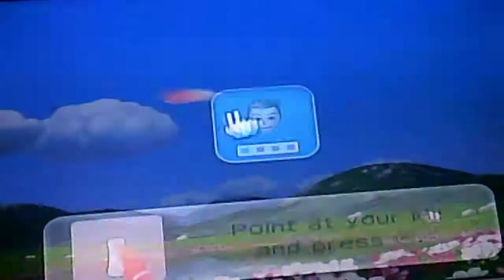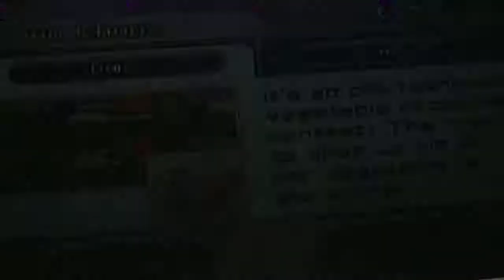Wii Party Mii of a kind